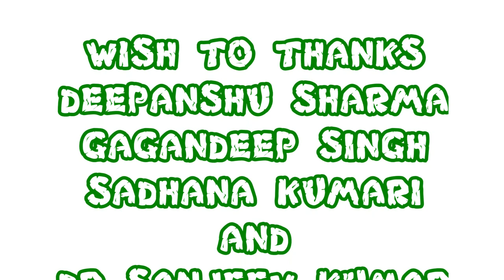MURAL FOR 33 MODEL SR. SEC. SCHOOL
MURAL FOR 33 MODEL SR. SEC. SCHOOL CHANDIGARH. THE MURAL IS ALL ABOUT CHANDIGARH.